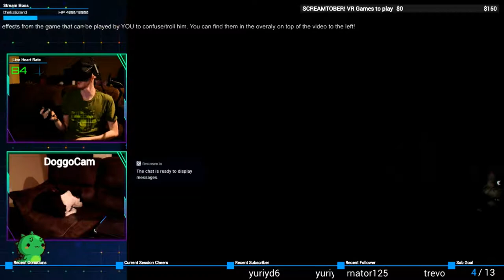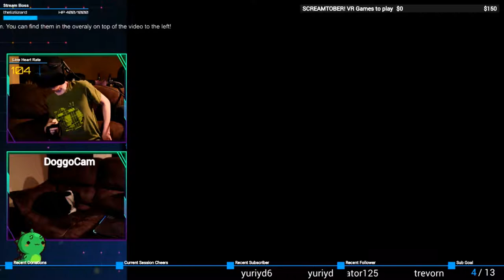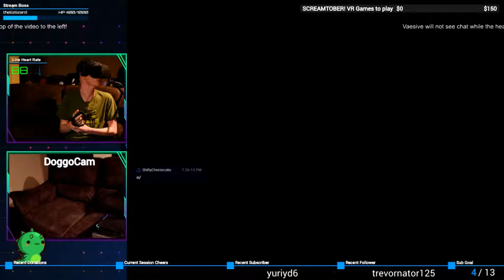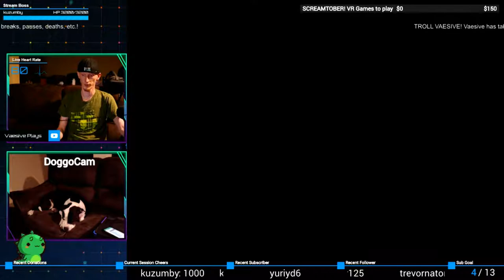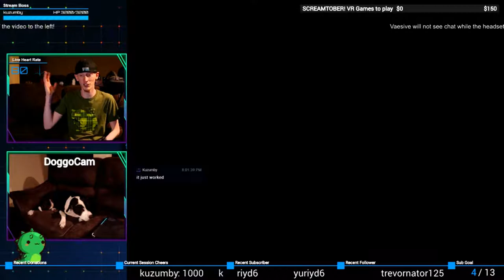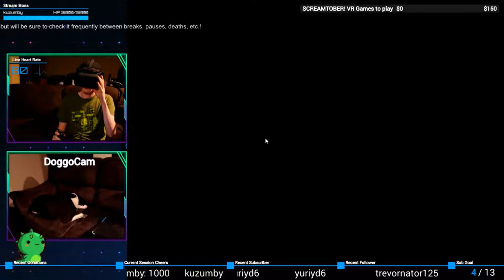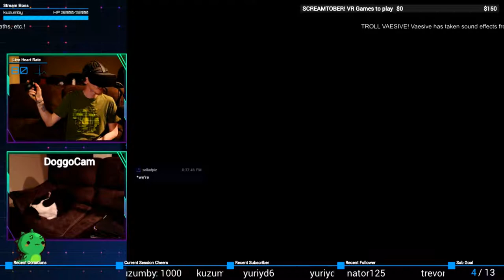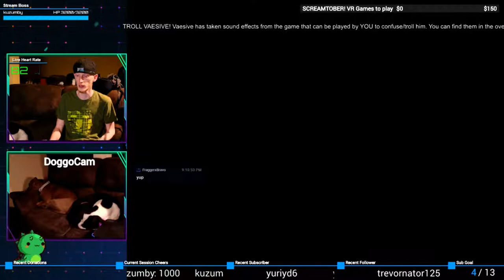Not scared no'mo! | Five Nights at Freddy's (VR) #3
Come at me yah big, terrifying trash cans!